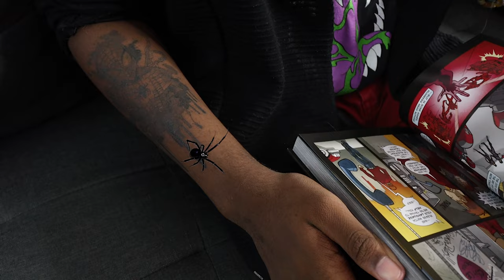What if Spider-Man got bit by a spider in real life?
CAST:
Miles Morales - @Thwip2000
Extra -  @RealTDragon